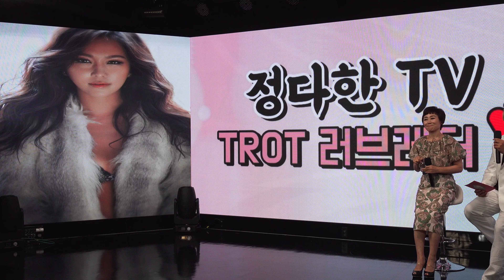박혜신 [곡예사의 첫사랑] 4K 라이브 정다한TV에서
정다한의 소통방송 :
매주 수요일 저녁7시30분 ~ 저녁9시

정다한의 트로트 러브레터 :
매달말일 저녁8시 ~ 저녁10시